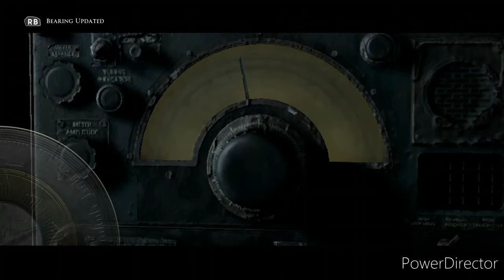Glitch of Medan ( contains Spoilers )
I wanted to get everyone killed so after getting three people killed, the game started glitching out by using the dead models. after a specific cutscene, my game didn't work afterwards. Not matter how many times I reload the safe file, it won't work.

Game: Man of Medan